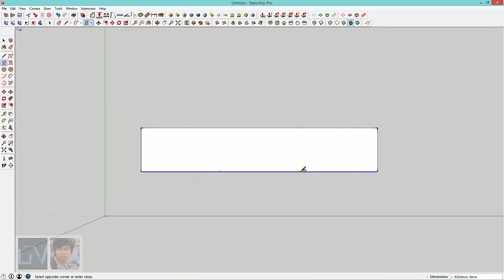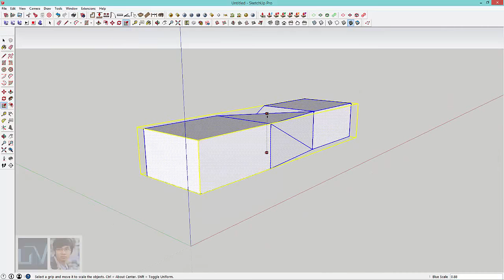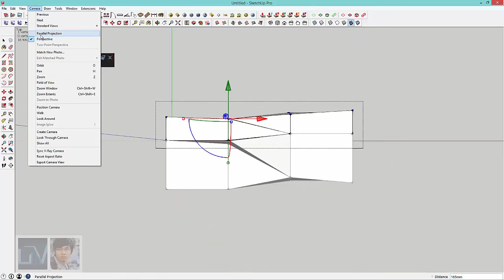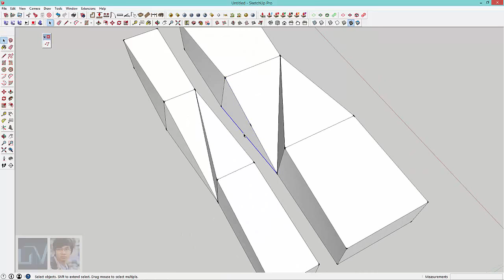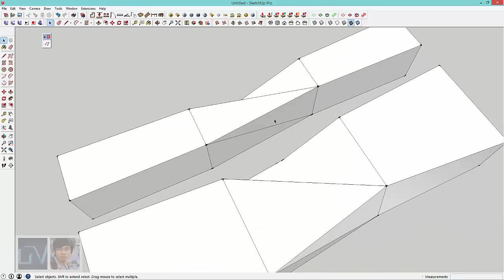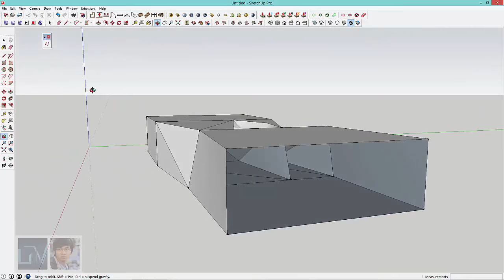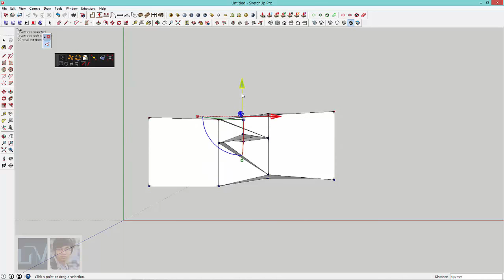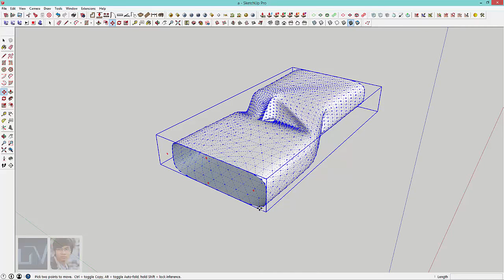Jellyfish House BY SKETCHUP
+LAB UV ĐỊNH HƯỚNG VÀ TIÊN PHONG THIẾT KẾ PARAMATRIC TẠI THÀNH PHỐ ĐÀ LẠT
+NẾU BẠN MUỐN ĐỘT PHÁ VỀ CÔNG TRÌNH ,ẤN TƯỢNG VÀ HOÀN HẢO VỀ NỘI THẤT, BẠN SẼ THẤY ĐIỀU ĐÓ TRONG THIẾT KẾ CỦA LAB UV
+LAB UV LÀ 1 NHÓM GIẢNG DẠY SKETCHUP THEO NỀN TẢNG PARACLOUD GEM DESIGN
+LAB UV LÀ 1 NHÓM GIẢNG DẠY RHINOCEROS THEO KIẾN TRÚC NỀN TẢNG GRASSHOPPER DỰA TRÊN PARAMATRIC DESIGN.
LAB UV HOẠT ĐỘNG TRONG THIẾT KẾ VÀ LĨNH VỰC GIẢNG DẠY.